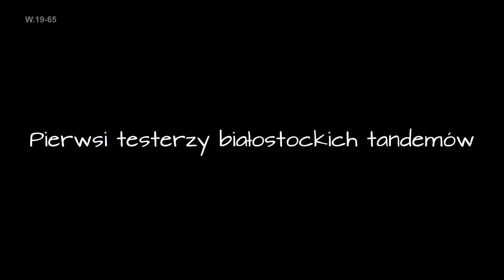W Białymstoku tandemy przywitał deszcz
Pierwsze testy białostockich tandemów, które pracują w ramach systemu roweru miejskiego BIKER